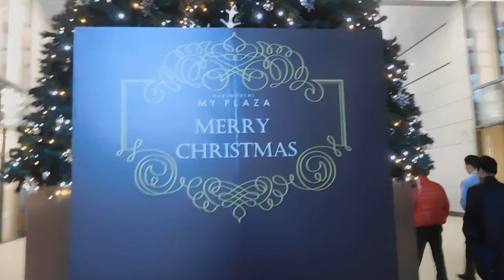DSCN7524クリスマス20171116丸の内マイプラザ